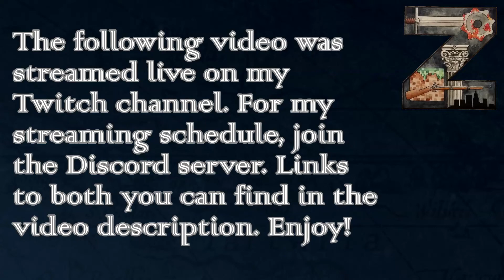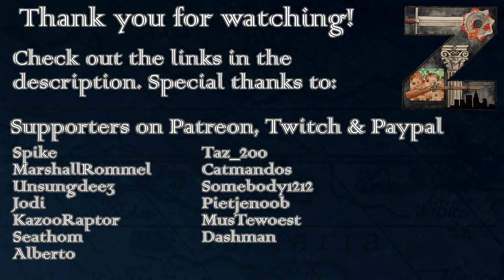EU4 - MEIOU & Taxes 3.0 | Florence | Ep28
This was streamed live on Twitch. We’ll slowly learn how the M&T mod works these days after a major update. Expect a lot of mistakes and occasional learning.